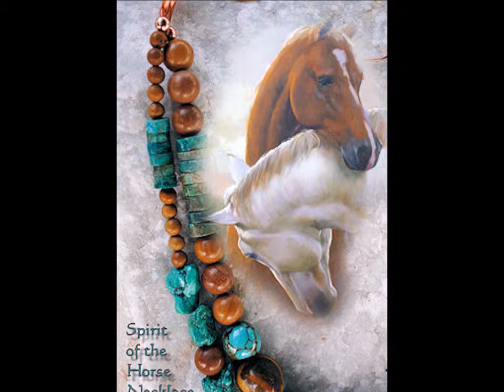Wind Dancing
and music by: Kitaro